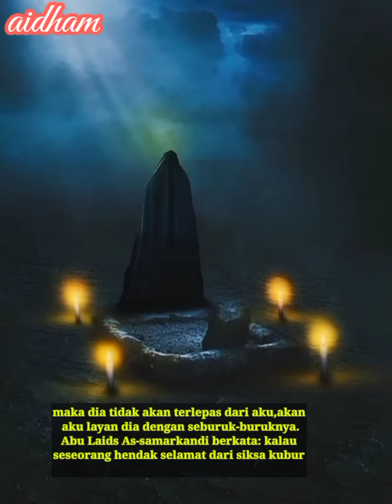ketika Kuburan Fatimah Az-Zahra berbicara